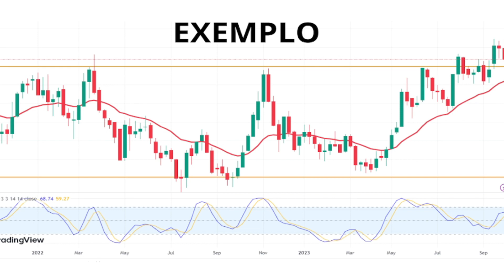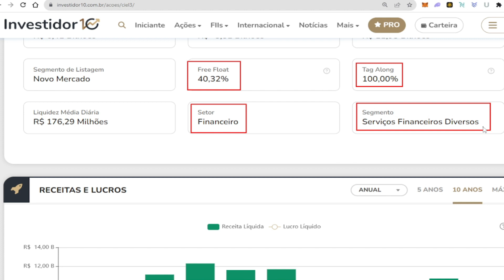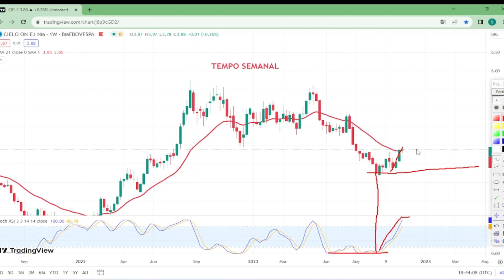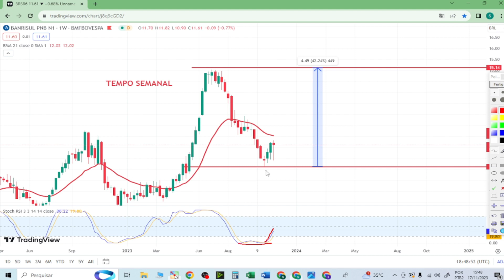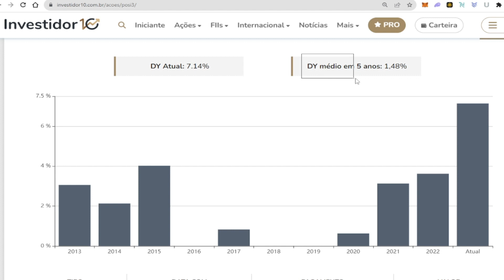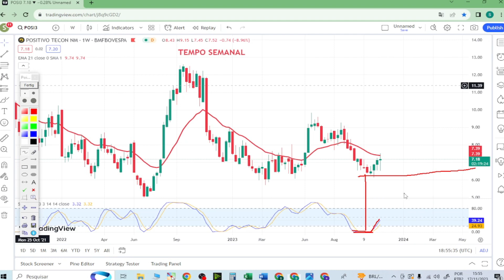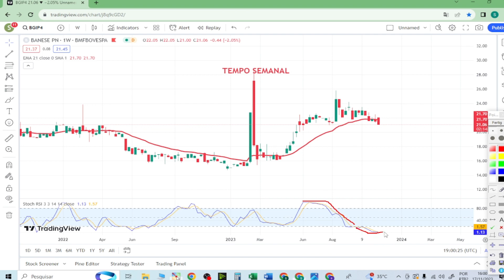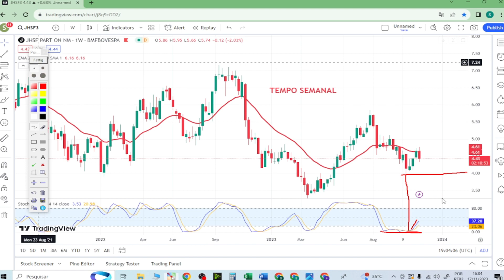5 AÇÕES BARATAS COM GRANDE POTENCIAL DE CRESCIMENTO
No vídeo de hoje vou falar sobre 5 ações que estão baratas e que possuem grande potencial de valorização.
As ações citadas:
BRSR6 - BANRISUL
POSI3 - POSITIVO
CIEL3 -CIELO
BANESE - BGIP4
JHSF -JHSF3

LIVROS QUE EU INDICO:
Faça Fortuna com ações
PAI RICO PAI POBRE
DO MIL AO MILHÃO
Como organizar sua vida financeira
Os segredos da mente milionária
O Homem mais rico da Babilônia

EQUIPAMENTOS:
MacBook Air M1
Ugreen USB-C
Mouse com fio USB M90 Logitech
Teclado com fio USB K120 Logitech
Iphone 11 (128GB)
Microfone de lapela Boya By-M1
Tripé de iluminação YS-302 Greika
Led ULANZY VL49 RGB
Webcam HD C922 Pro Logitech